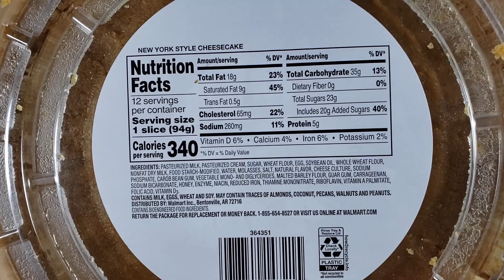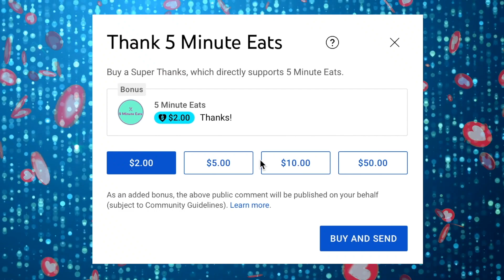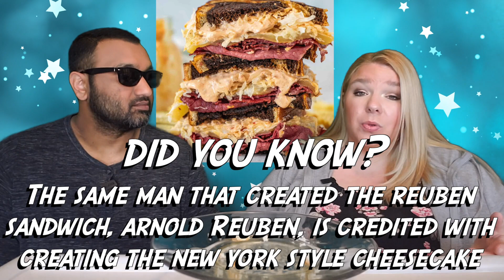Walmart Freshness Guaranteed New York Style Cheesecake Review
Walmart Freshness Guaranteed New York Style Cheesecake Review. Tags: Walmart Cheesecake, Freshness Guaranteed New York Style Cheesecake, Cheesecake Factory, Favorite Day Cheesecake, Frederik's Cheesecake, Junior's Cheesecake, Member's Mark Cheesecake, Costco Cheesecake.